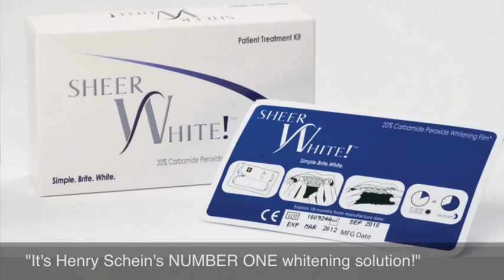SheerWhite! with Jessica McNair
"SheerWhite is the best, new, prescription based five-day smile whitening system.  Faster than drug store whitening systems and exclusively available through you, the dentist.  -Jessica McNair
***SheerWhite! is distributed exclusively by Henry Schein Dental,  the world's largest dental distributor***